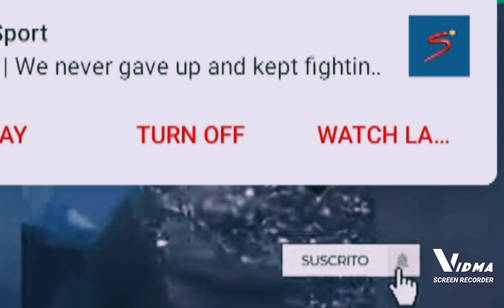Shatta wale ft Medikal record in French 💥💥🔥🔥shattawale vybezkartel # Medikal